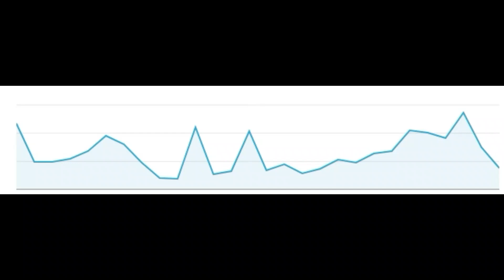They Are So Many Dips...